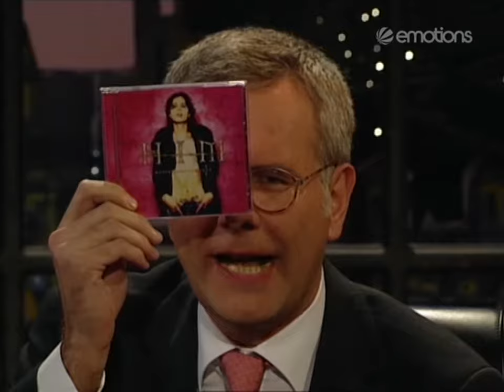HIM - Right Here In My Arms & Join Me (Live at The Harald Schmidt Show, 2000) [50fps]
March 23rd, 2000 - Harald Schmidt Show, Studio 449, Cologne-Mulheim, Germany

HIM became the first band to perform two songs at the show.

00:23 Right Here In My Arms
04:08 Join Me In Death

Vocals: Ville
Bass: Mige
Guitar: Linde
Keys: Juska
Drums: Gas